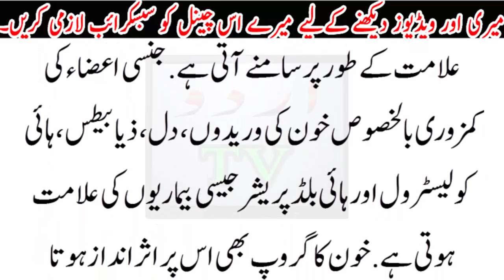Mardana kamzori ki asal waja samne agi.. Mard hazrat pareshan...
Mardana kamzori ki asal waja samne agi.. Mard hazrat pareshan...Urdu TV News seeks to enlighten its viewers with quality analysis from renowned journalists and anchors across Pakistan and the globe. Stemming away from the traditional news channel, Urdu TV News is a unique channel offering invigorating scrutiny, mentally stimulating analysis along with an acute focus on news reports.